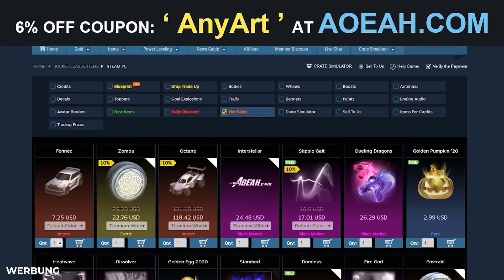60.000 Turnierpunkte, ABER NUR Hoffnungsträger-Pokale ÖFFNEN... 😢🤯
60.000 Hoffnungsträger-Pokale only Turnierpunkte Crate Cup Opening...

Rocket League Turnier Crate Opening Deutsch || Dom AnyArt